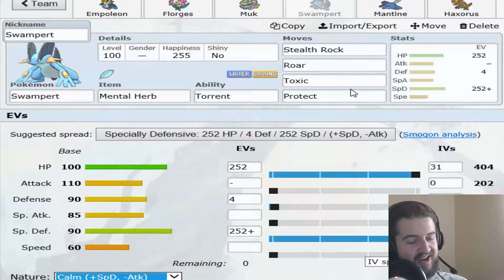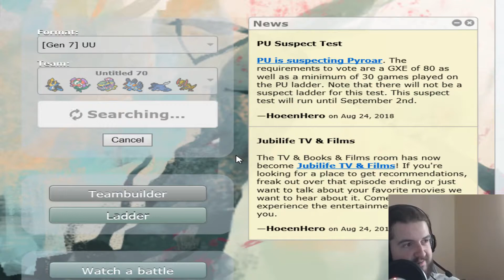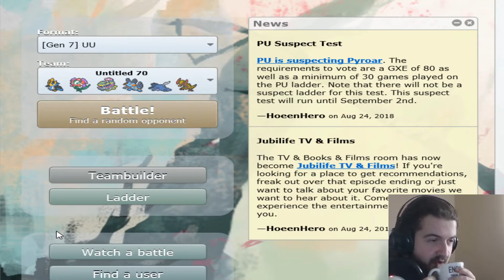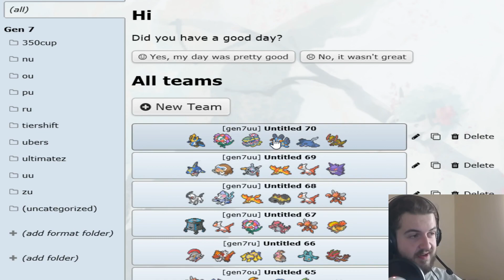Pokemon Showdown #170 Testing a Penguin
Socrates wondered if weakness policy empoleon would work. Not in my shitty hands it wont.
Hope you all enjoy,peace